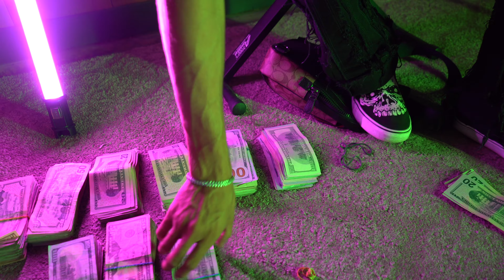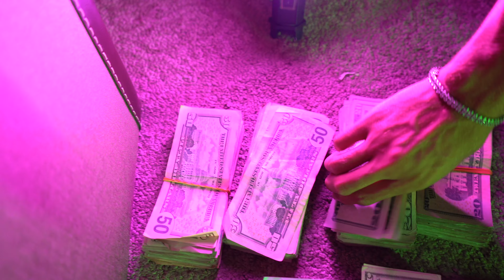A Day In The Life (Feat. Young Preach , Dev The Goon , Ashton Chase , Cyan) [Dir.47Films]